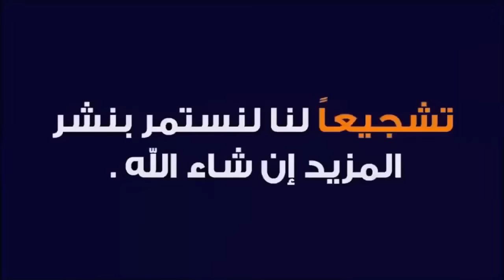مباراة ممتعة إنتهت بالتعادل للفرقين